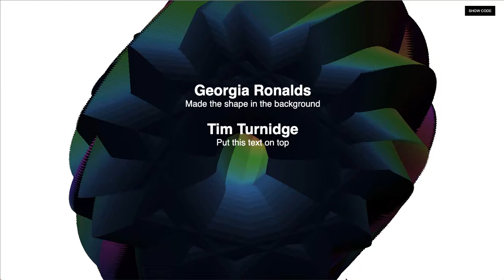Flower Power with Text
Creator Tim Turnidge forked from Code by Georgia Ronalds Flower Power